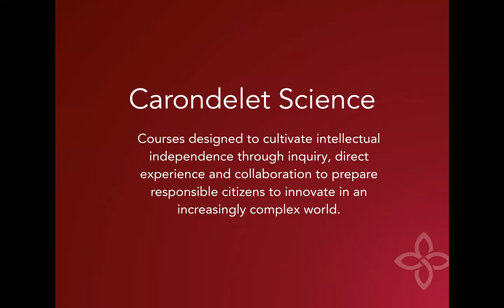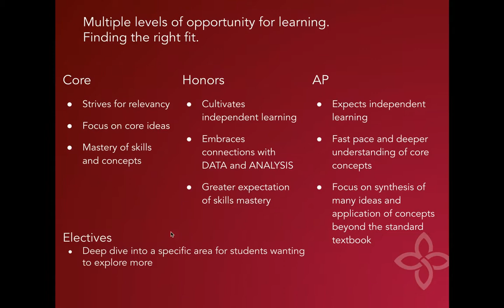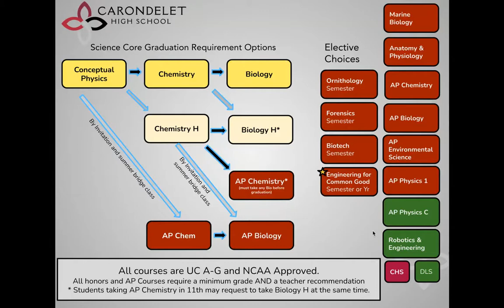Science Pathways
The Science Department strives to ignite a desire to explore the unknown. Our courses are designed to cultivate intellectual independence through inquiry, direct experience, and collaboration to prepare responsible citizens to innovate in an increasingly complex world.